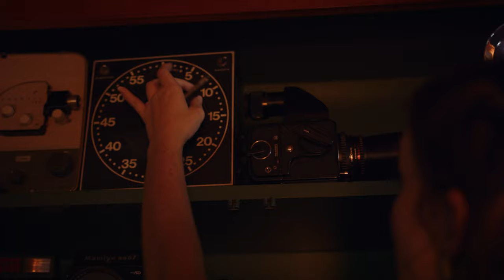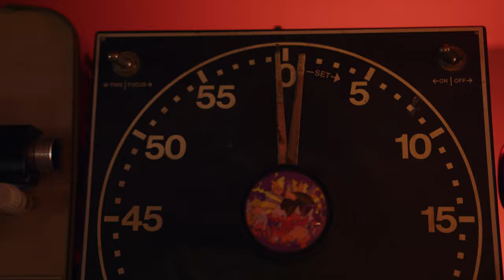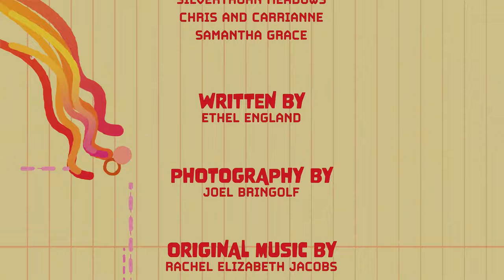Episode 6 - The Spy -- Melvin Mini-Series 2020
Is this the end of the road for Melvin and Ella?

Melvin is currently being developed into a FULL LENGTH season! Pre production is in the works, and we cant wait to show you Melvin's next adventure. Want to join our team?